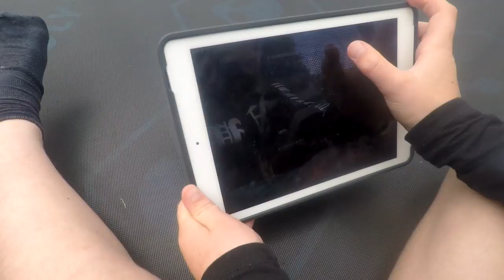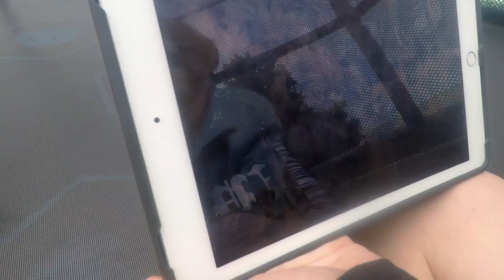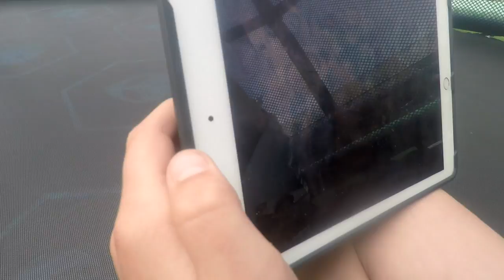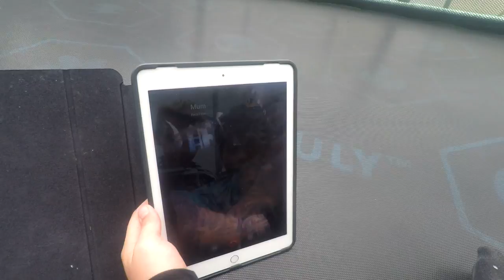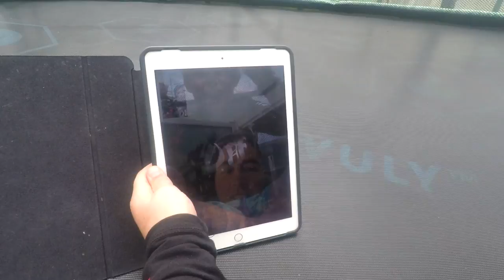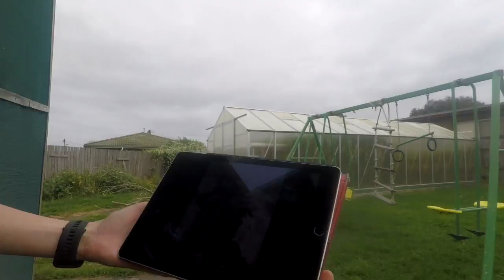MY 5 YEAR OLD SISTER DID OUR MAKEUP!!